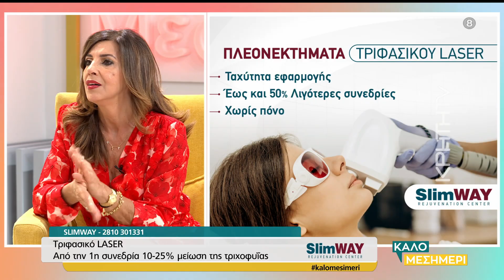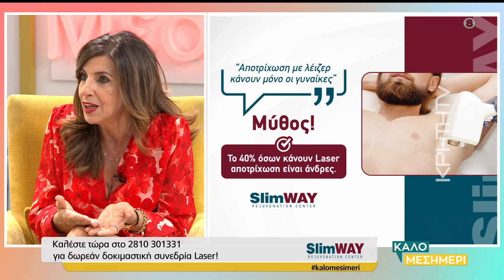Τριφασικό LASER για όλους τους τύπους δέρματος και τρίχας από τα SLIM WAY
Καθημερινά στις 15:00, στην ΚΡΗΤΗ TV!